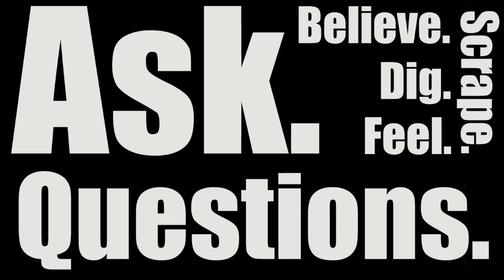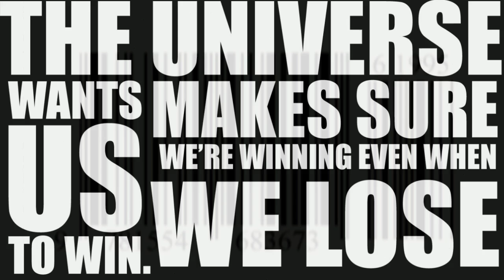Girlfriend in a Coma - Burn My Dread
Introduction video for presentation on Douglas Coupland's novel "Girlfriend in a Coma".